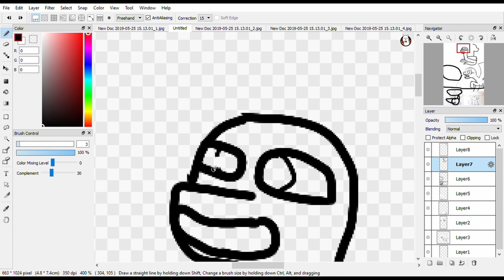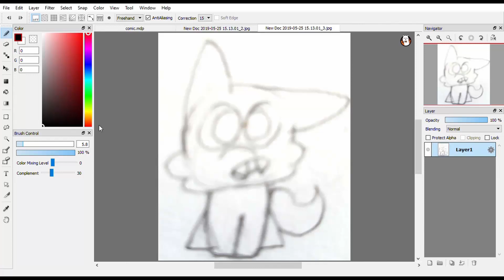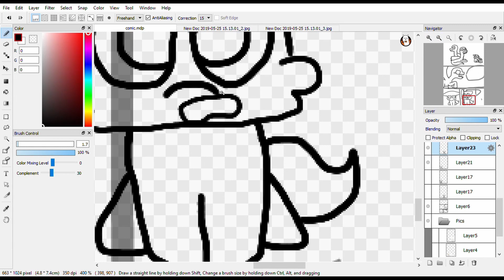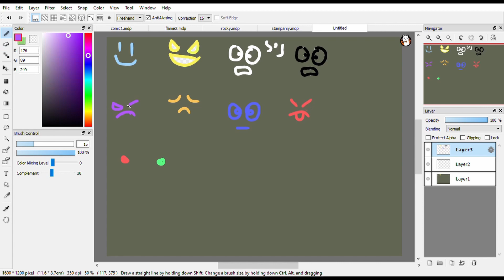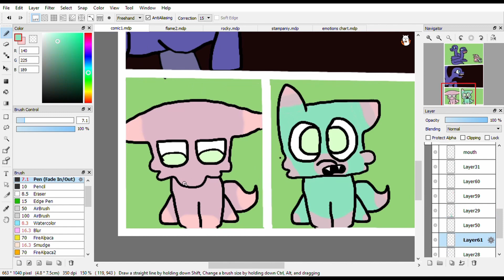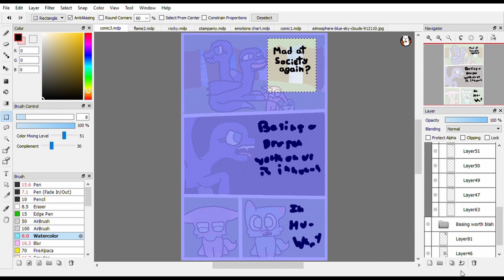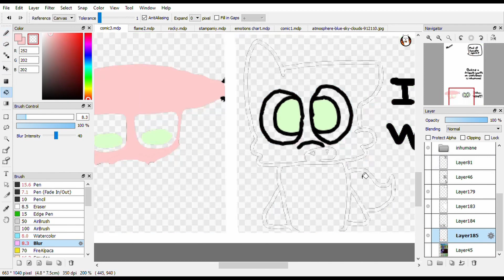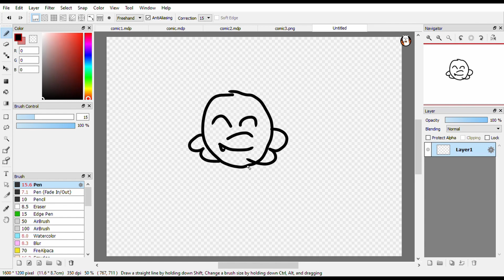Speedpaint cause why not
Can't be inhumane if humans don't exist.

Music
Intro by Go!Child
Rabbit Hole by Go!Child
Deadlock by Go!Child
Masquerade by Go!Child